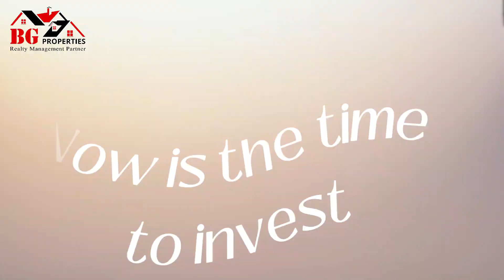Exclusive Plot / Land for sale at || Bashundhara R/A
Block M, 4 Katha, North
Block N, 5 Katha, North
Block N, 3 Katha, South
Block P, 4 Katha, North

*Price - / Per Katha Basis and may change at any time

For Details, Contact Now!!
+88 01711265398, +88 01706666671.